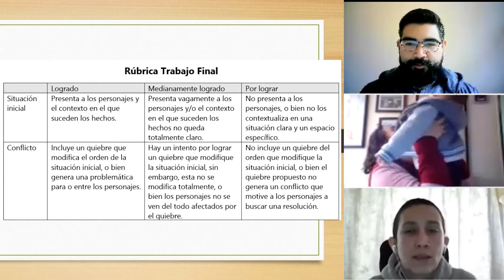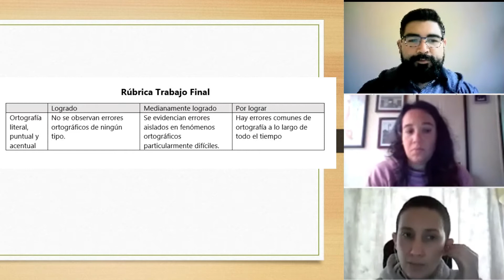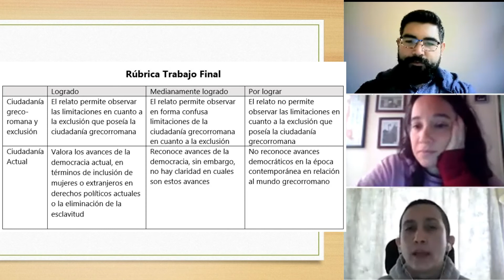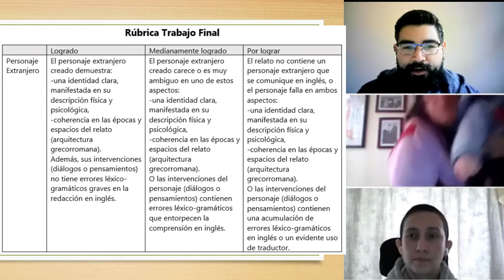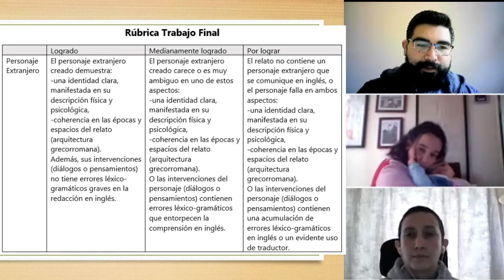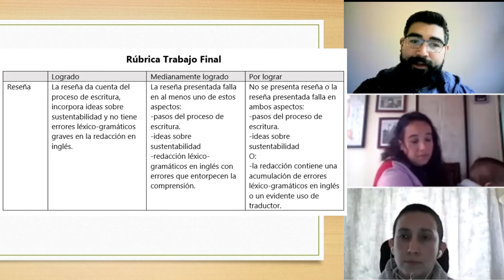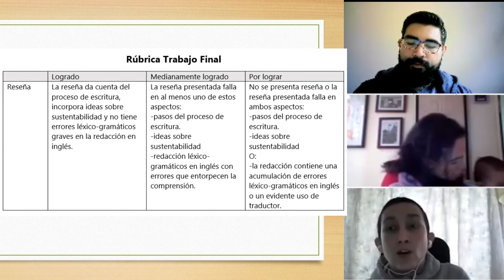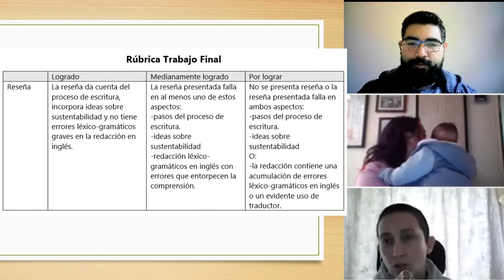Explicación Rúbrica - Proyecto Interdisciplinario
En este vídeo explicamos la rúbrica, criterio por criterio.